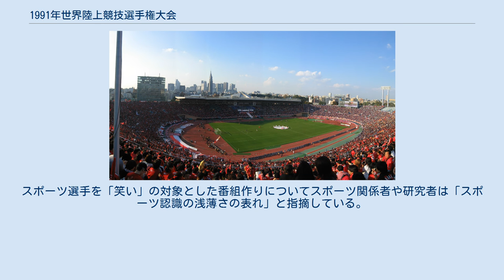1991年世界陸上競技選手権大会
第3回世界陸上競技選手権大会（だい3かいせかいりくじょうきょうぎせんしゅけんたいかい）は、日本の東京・国立霞ヶ丘競技場陸上競技場をメイン会場とし、1991年8月23日から9月1日まで開催された。
43種目（男子24・女子19種目）が実施され、167の国・地域から1517人の選手が参加した。
この大会では男子100m（9秒86・カール・ルイス）と男子4×100mリレー（37秒50・アメリカ合衆国）、男子走幅跳（8m95・マイク・パウエル）の世界新記録が誕生した。
 なお、マラソンコースは東京国際マラソン・東京国際女子マラソン（当時・現在は東京マラソンのコースの一部が重複されている）と同じコースだった。
 大会のハイライトは、男子走幅跳の決勝であった。
 男子100mを当時の世界記録である9秒86で快勝したカール・ルイスが歴史に残る会心のジャンプを連発したが、マイク・パウエルはそれを更に上回る8m95を跳び、ボブ・ビーモンが1968年のメキシコオリンピックで樹立した世紀の世界記録を23年ぶりに更新した。
尚、その記録は2017年8月（世界陸上ロンドン大会の種目終了時）時点においても更新されていない。
 また山下佐知子が女子マラソンで銀メダルに輝き、日本人初の表彰台となった。
男子マラソン表彰式では、当時の内閣総理大臣（海部俊樹）により谷口浩美に日本人初となる金メダルが授与された。
 1983 | 1987 | 1991 | 1993 | 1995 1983 | 1987 | 1991 | 1993 | 1995 テレビ中継ではプロ野球・読売ジャイアンツ元監督の長嶋茂雄やタレントの宮沢りえが特別レポーターを務めた。
長嶋は男子100m走決勝戦でカール・ルイスが優勝した際に競技を終えて控え室へと引き上げていくルイスに対して「ヘイ、カール!」と呼びかけてインタビューを試みた が、その模様は長嶋が常に日本語で語りかけるのに対し、ルイスは英語で返答するというものだった。
 両者のちぐはぐな構図はテレビ番組制作者の関心を集め、「長嶋のルイスに対するインタビュー」の場面は日本国内のテレビメディアでしばしば取り上げられた。
1980年代からはプロ野球を「笑い」の対象とした『プロ野球珍プレー・好プレー大賞』という番組がすでに放送されていたが、この大会後に芸能人とスポーツ選手を隔てていた垣根は急速に取り除かれ、「視聴率を獲得する為の工夫」の一環としてスポーツ選手や競技を「笑い」の対象と見做した番組作りが行われるようになった。
スポーツ選手を「笑い」の対象とした番組作りについてスポーツ関係者や研究者は「スポーツ認識の浅薄さの表れ」と指摘している。